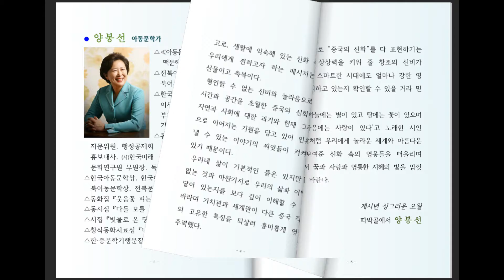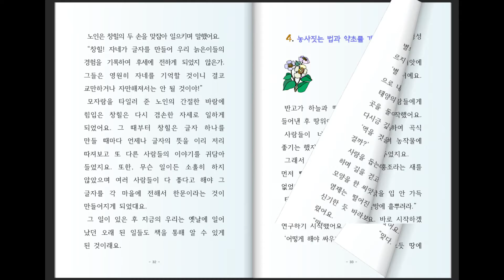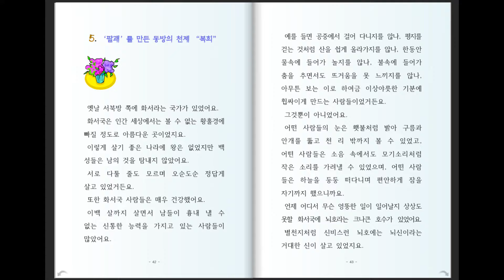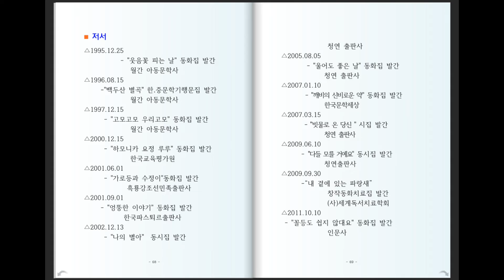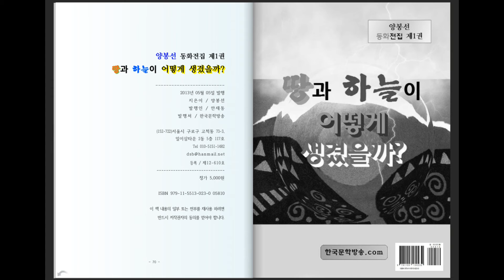하늘과 땅이 어떻게 생겼을까 / 양봉선 동시집 (비디오북)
양봉선 동화집
한국문학방송 刊